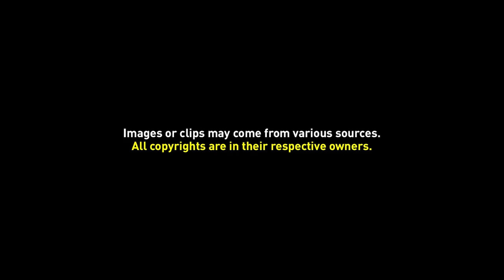Greenscreen Video Frame 18 (Static)